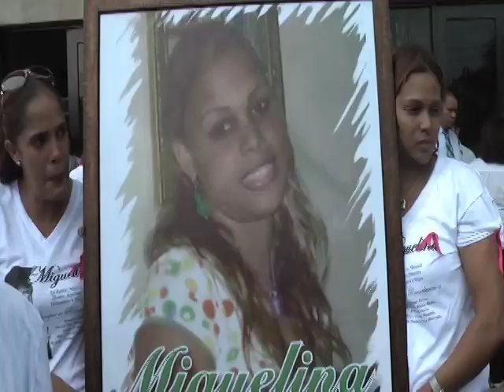Atrapados en sus propias redes II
El segundo reportaje de la serie de trabajos de Julia Flores, sobre las cárceles dominicanas. ed*